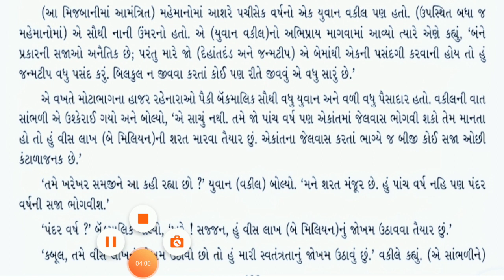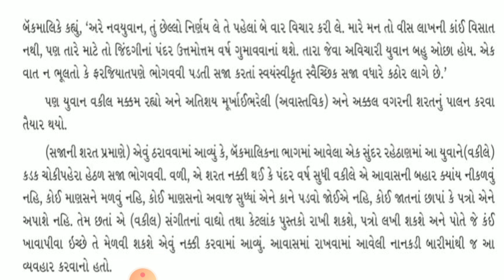ધોરણ 12 વિષય-ગુજરાતી ગદ્ય 24 શરત (ભાગ-૨)